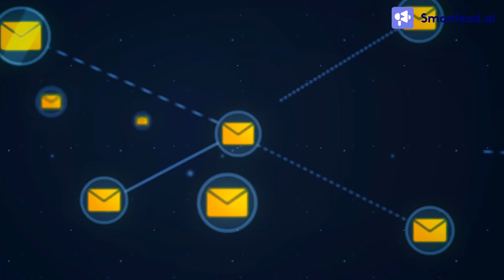Managing Email Infrastructure and Common Issues - Week 1 Office Hours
In this office hours highlight, we delve into:

1. Managing Multiple Email Accounts: Learn the best practices for setting up and managing hundreds of email accounts in your infrastructure, ensuring consistent and healthy advances for revenue generation.
3. Interpreting DMARC Reports: Understand the importance of DMARC reports, how to interpret them, and the tools that can assist you in maintaining the health of your mailbox.
4. Transitioning from Zoho to Gmail: Tips for a smooth transition when moving your accounts from Zoho to Gmail or Outlook, ensuring all replies are tracked and managed efficiently.